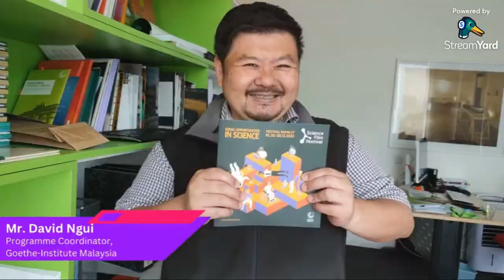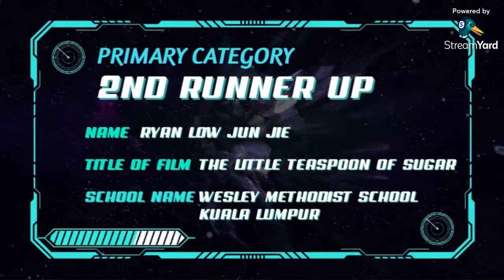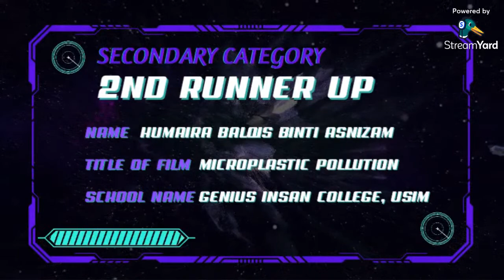ASTI's VIRTUAL QUIZ COMPETITION WINNERS ANNOUNCEMENT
The Science Film Festival, SFF is an annual international film festival promoting science, especially to young people. SFF is celebrating its 12th edition with exciting activities and 91 films on this year's theme: EQUAL OPPORTUNITIES IN SCIENCE. ASTI as a partner in SFF is organizing a Virtual Quiz Competition based on some chosen films for both Primary and Secondary School Students.